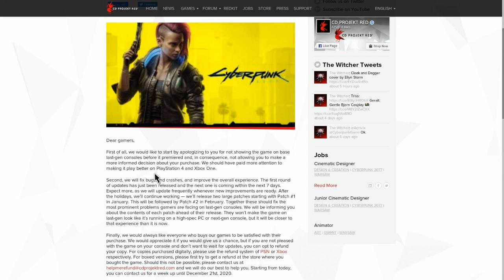CD PROJEKT RED pede Desculpa e Promete Melhorar Cyberpunk 2077